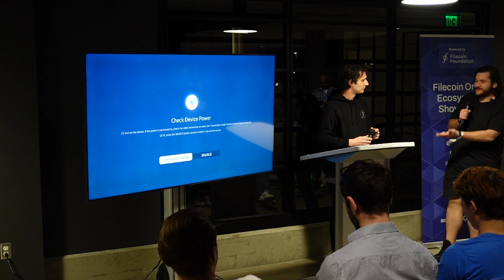Envisioning Filecoin's Future: Decentralized Storage, AI, and Beyond | ETH Denver 2024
Juan Benet delves into the transformative potential of Filecoin as it intersects with the rapid advancements in decentralized networks and AI. Highlighting the unexpected use of IPFS in space and the burgeoning ecosystem of L2 solutions, Benet forecasts a future where Filecoin not only serves as the backbone for decentralized storage but also as a platform for computational and AI-driven innovations. This session covers the technical, economic, and societal implications of scaling decentralized storage, the critical role of governance in AI applications, and the visionary projects propelling Filecoin toward a future where data not only has gravity but is also the bedrock for generative AI and extensive scientific research. Join Juan Benet for a thought-provoking exploration of how Filecoin's foundational technologies are set to redefine our digital and physical worlds, driven by community, innovation, and a shared vision for a decentralized future.